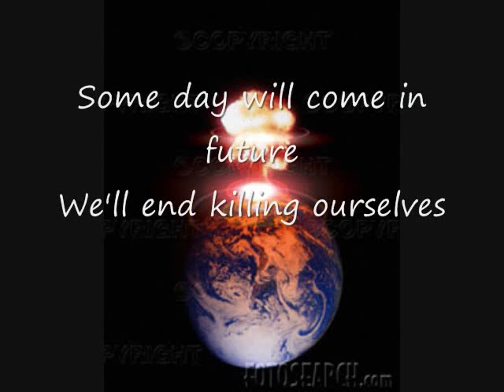Mother Earth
I hear the funeral bells ringing
It's the death of Mother Earth
A mother who loved us dearly
But we treated her like dirt

She gave us all her self
Her land, her sea, her sky
But we decided to murder her
Without a reason why

We've killed her living creatures
Polluted her wide seas
We did not care for nature
We filled her with disease

Some day will come in future
We'll end killing ourselves
Cause death of Earth means death of us
For us the funeral bells!